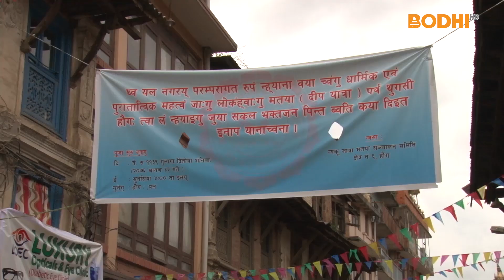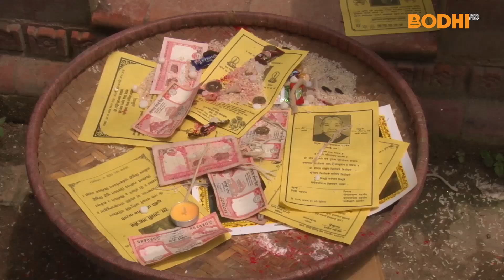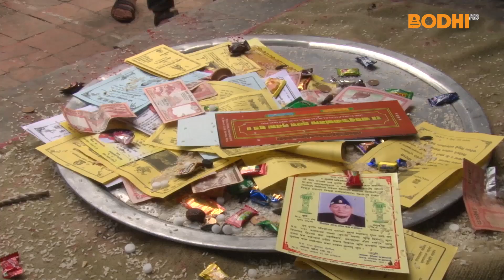Bodhi TV : Report : Matayaa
On the day following Saparu, Buddhists of Patan make a long walk. Most of them carry candles. This is called Matayaa. People also come in different masks and short dramas on the stree on this occasion.